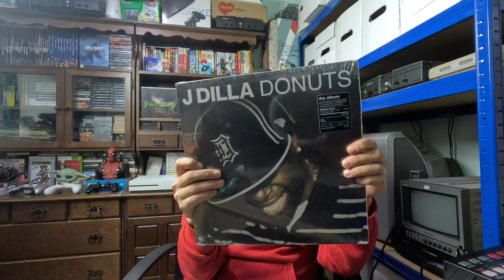Jocuri Sega 😁 Cadouri de la abonati 😍 Muzica din piata de vechituri (59)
Cele mai recente achizitii din piata de vechituri, jocuri, un nintendo wii.